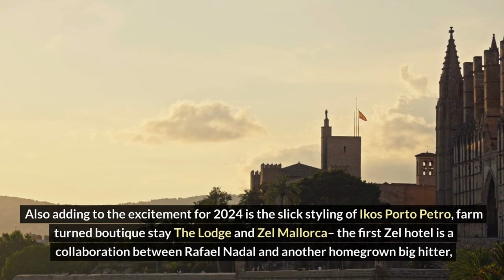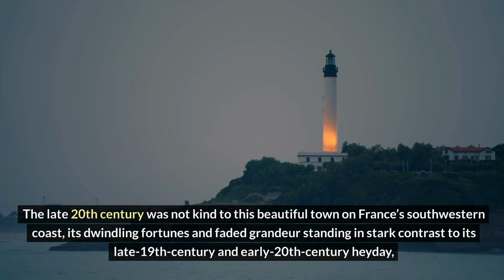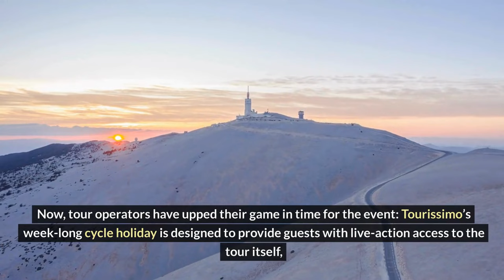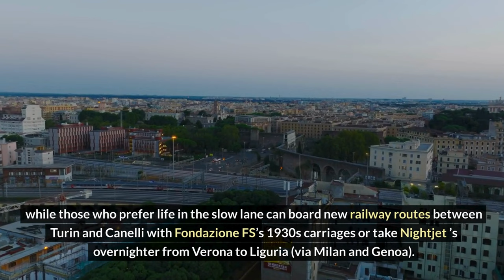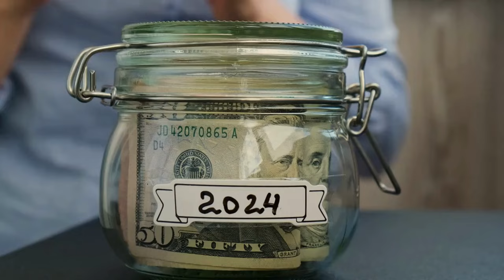THE BEST PLACES TO GO IN EUROPE IN 2024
🌟✈️ Discover Europe's Hidden Gems for 2024! ✈️🌟

Get ready to traverse the cobblestone streets, wander through ancient ruins, and indulge in culinary delights as we unveil the best places to visit in Europe in 2024. From iconic cities to off-the-beaten-path gems, Europe offers an endless array of destinations waiting to be explored. Join us on a journey through the continent's most captivating locales and prepare to be enchanted by the magic of Europe!

🏰 1. Fairytale Escape: Prague, Czech Republic 🏰
Step into a fairytale in the enchanting city of Prague, where Gothic architecture, medieval charm, and vibrant culture converge. Explore the historic Prague Castle, stroll across the iconic Charles Bridge, and immerse yourself in the bohemian atmosphere of this magical city. With its rich history and picturesque landscapes, Prague is sure to capture your heart.

🏔️ 2. Alpine Paradise: Interlaken, Switzerland 🏔️
Experience the breathtaking beauty of the Swiss Alps in the picturesque town of Interlaken. Surrounded by towering mountains and crystal-clear lakes, Interlaken is a haven for outdoor enthusiasts and nature lovers alike. Whether you're hiking through pristine wilderness, paragliding over snow-capped peaks, or simply taking in the stunning scenery, Interlaken promises an unforgettable adventure.

🌊 3. Coastal Charm: Amalfi Coast, Italy 🌊
Indulge in la dolce vita along the stunning Amalfi Coast, where rugged cliffs, turquoise waters, and colorful villages create a scene straight out of a postcard. Explore charming coastal towns like Positano and Ravello, savor fresh seafood and limoncello, and soak up the Mediterranean sun on secluded beaches. With its timeless beauty and romantic allure, the Amalfi Coast is the perfect destination for a dreamy escape.

🏞️ 4. Natural Wonder: Plitvice Lakes National Park, Croatia 🏞️
Discover the mesmerizing beauty of Plitvice Lakes National Park, a UNESCO World Heritage site nestled in the heart of Croatia. With its cascading waterfalls, emerald lakes, and lush forests, this enchanting oasis is a paradise for hikers and nature enthusiasts. Wander along wooden boardwalks, marvel at the vibrant flora and fauna, and immerse yourself in the tranquility of this natural wonderland.

🏰 5. Historical Marvel: Budapest, Hungary 🏰
Journey back in time to the grandeur of Budapest, where centuries of history come to life amidst stunning architecture and cultural landmarks. Explore the majestic Buda Castle, relax in the soothing waters of the Széchenyi Thermal Bath, and cruise along the picturesque Danube River. With its rich heritage and vibrant atmosphere, Budapest offers a glimpse into Europe's storied past.

Join us as we embark on an unforgettable adventure through the best places to go in Europe in 2024. Whether you're seeking romance, adventure, or cultural discovery, Europe has something for everyone. Don't miss out on the opportunity to explore these extraordinary destinations and create memories that will last a lifetime!